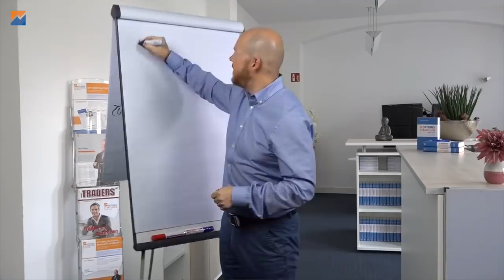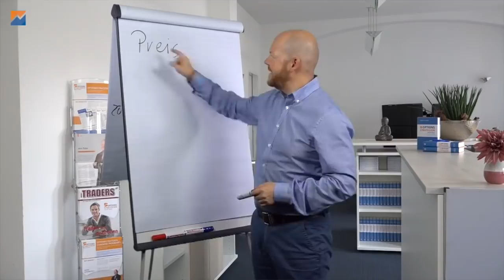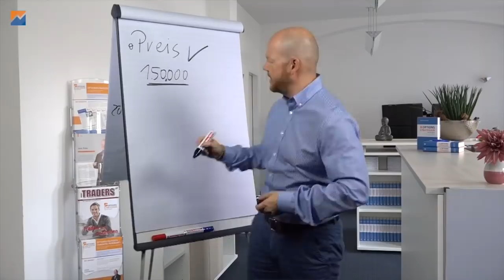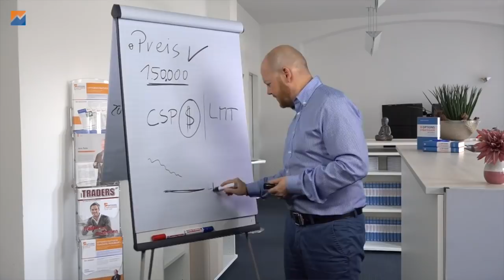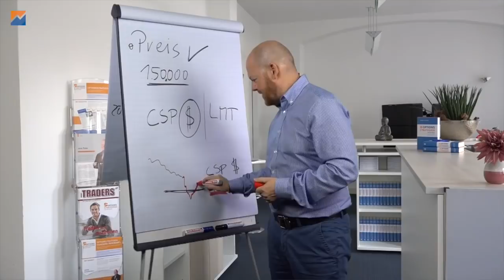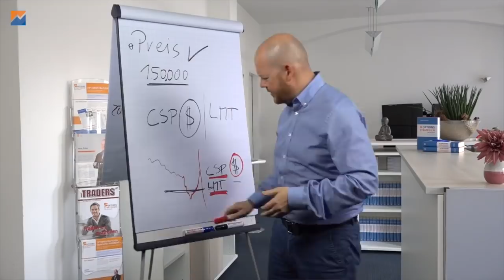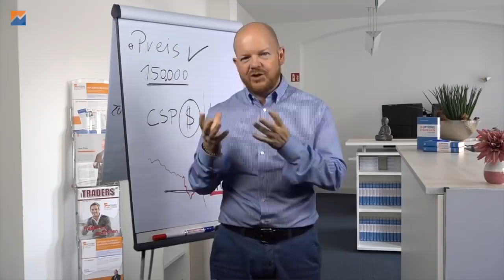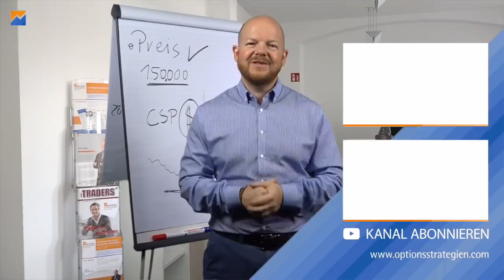Aktien besser über Limit kaufen?